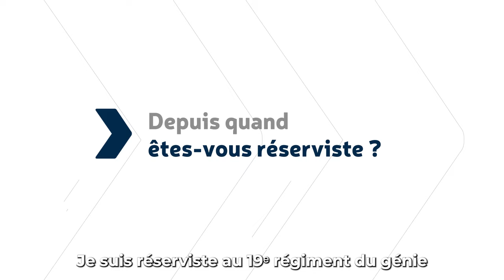FiersDeNosReservistes épisode 3 : François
C’est parti pour le troisième épisode de notre série FierDeNosReservistes !
Aujourd’hui, découvrez François, architecte systémier pour Nexter, société de KNDS mais aussi réserviste depuis ses 18 ans !